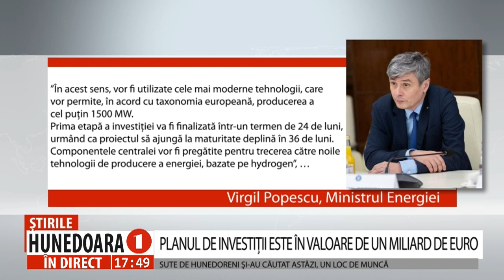MINTIA, CEA MAI MARE CENTRALĂ PE GAZ DIN EUROPA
PLANUL DE INVESTIȚII ESTE ÎN VALOARE DE UN MILIARD DE EURO
SUTE DE HUNEDORENI ȘI-AU CĂUTAT ASTĂZI, UN LOC DE MUNCĂ
       La începutul acestei săptămâni, la București a avul loc o întâlniore a prim-ministrului Nicolae-Ionel Ciucă și a ministrului Viorgil Popescu cu reprezentanții companiei Mass Global Energy Rom, care a achiziționat  Termocentrala de la Mintia.  În cadrul întâlnirii, a fost prezentat planul de investiții în valoare de peste un miliard de euro, care va transforma termocentrala în cea mai mare și eficientă capacitate de producție a energiei electrice pe gaz din Uniunea Europeană, scrie ministrul energiei pe pagina sa de facebook.